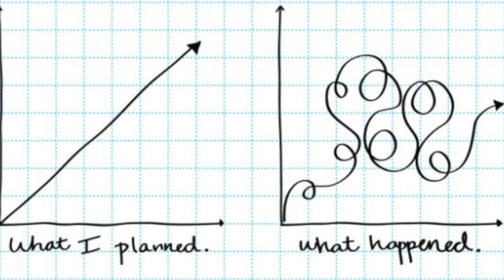Roxane Battle-"Antidote to Burnout"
The world has changed and the way we work is no longer working.
What's the fix? Check out this short clip from one of my recent talks on beating burn out!